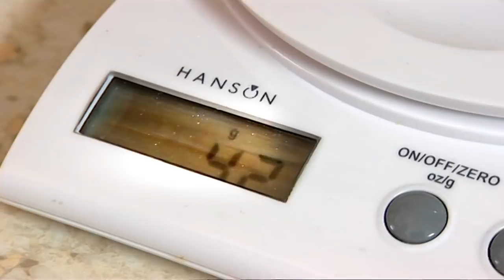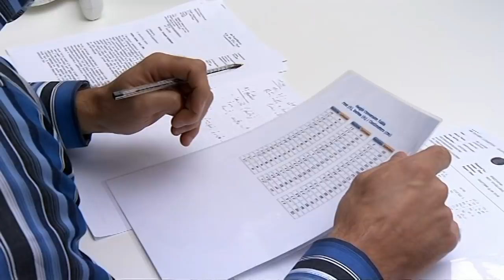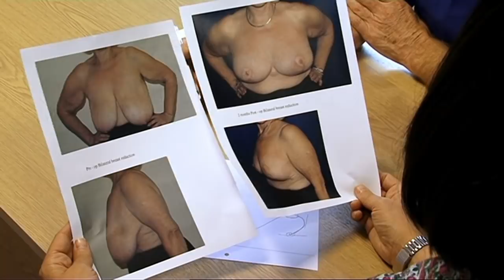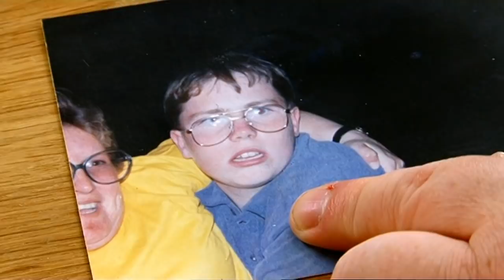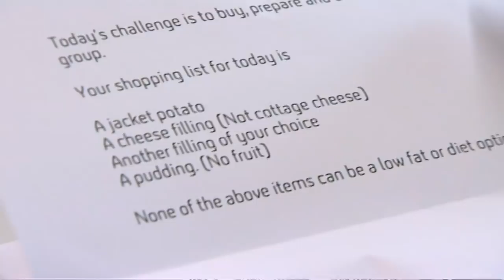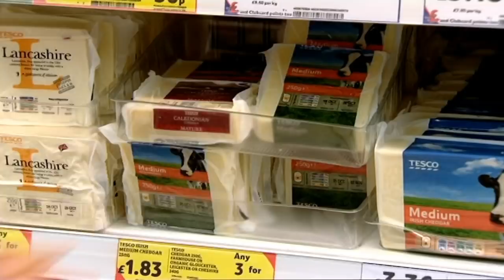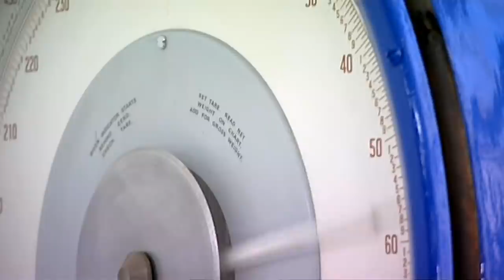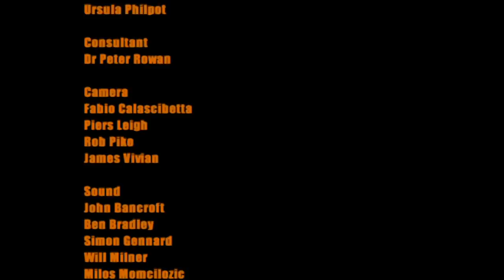Supersize Vs Super Skinny Series 3 Ep 2